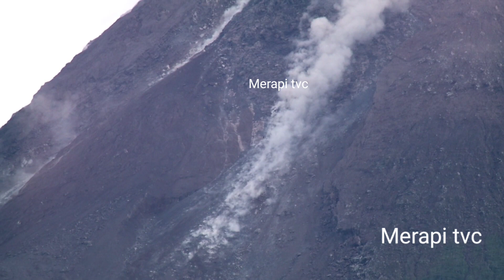Guguran kubah lava Gunung Merapi hari ini Momen indah lucuran batu besar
jum'at 5 maret 2021 Saya kembali melakukan Pantauan visual gunung merapi,dari tanggal 4 Merapi mengalami banyak sekali guguran kubah lava atau guguran batu besar batu raksasa dari puncak gunung merapi,lucuran batu material kubah terlihat sangat jelas sekali